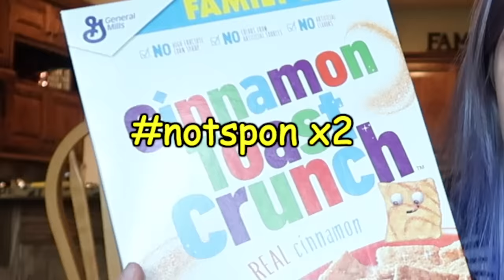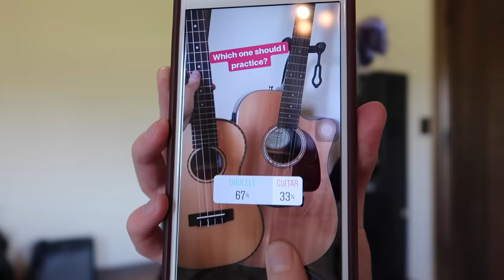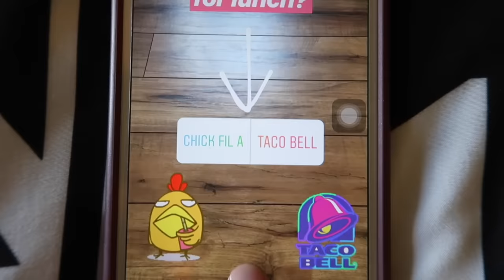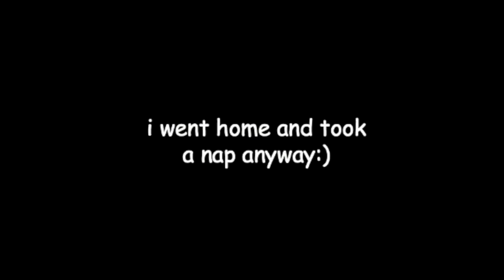My Instagram Followers Control My Life For A Day!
i left my house and went out in public for this video - a rare occasion

Big thanks to my patrons who support me and help make these videos possible! Thank you Jake Shapiro, Tom Knackstedt, Jake Gonzalez and Josh Geiple.